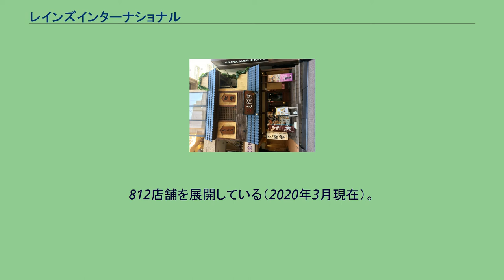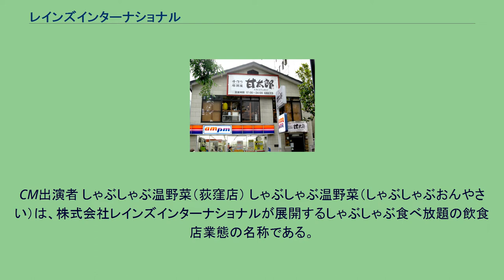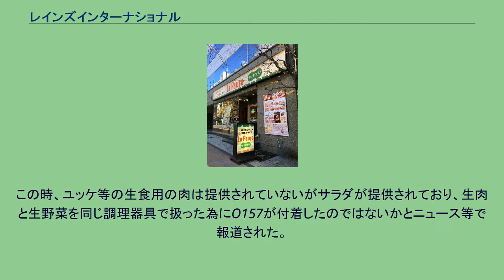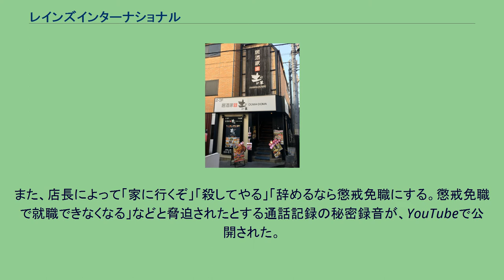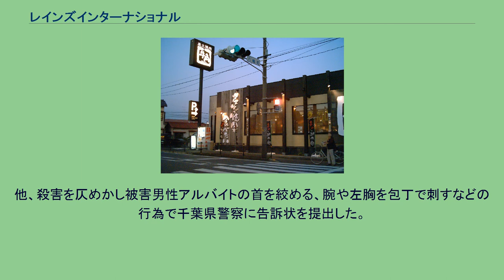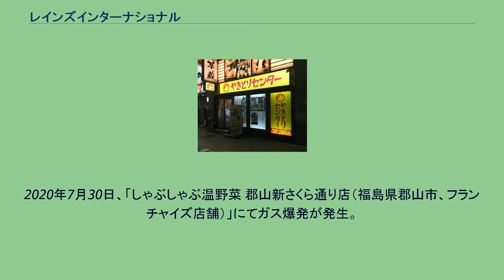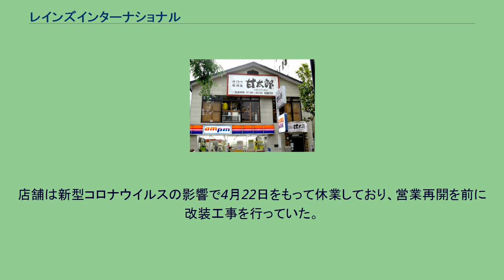レインズインターナショナル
株式会社レインズインターナショナル（REINS INTERNATIONAL INC.）は、焼肉レストランチェーン「牛角」、しゃぶしゃぶ店「しゃぶしゃぶ温野菜」、居酒屋チェーン「甘太郎」「北海道」などを経営する外食産業企業であり、フランチャイザーである。
株式会社コロワイドの連結子会社であり、焼肉店事業においては最大手である。
牛角（練馬店） 牛角（ぎゅうかく）は焼肉レストランチェーン。
七輪を据え付けたテーブルやカウンターで焼くスタイルである。
店舗運営は、主にフランチャイズ（FC）で展開され、レインズインターナショナルはその食材供給、店舗指導に注力する。
812店舗を展開している（2020年3月現在）。
1996年1月、三軒茶屋に『焼肉市場 七輪』という店名で創業した。
当時はあまり客が来なかったが、会計の際に300円の割り引きの代わりに店へのクレームを言ってもらい、そのクレームを改善していったところ、繁盛店となった。
店名も、牛の角をアンテナに見立てて「お客様のニーズをすばやくキャッチする」という発想から1997年10月、店名を『炭火焼肉酒家 牛角』に変更した。
国際展開 はじめての日本国外への出店は2001年に開業したアメリカの店舗であるが、折からの日本食ブームに加え、テーブルで肉を焼くスタイルが好評を博した。
日本国外には2011年8月現在、28の店舗があり、それら全店が黒字化しているという。
アメリカ合衆国ではカリフォルニア州、ハワイ州、ニューヨーク州など14州に45店舗を展開しており、 いずれも人気を得ていることから、2011年9月にはカナダ（バンクーバー）にも直営店として進出した。
また、アジアでは台湾や香港、シンガポール、タイ、インドネシアなどに店舗を有する。
これら積極的な国際展開により、2015年までには日本国外の店舗数を、100まで増やす計画という。
CM出演者 しゃぶしゃぶ温野菜（荻窪店） しゃぶしゃぶ温野菜（しゃぶしゃぶおんやさい）は、株式会社レインズインターナショナルが展開するしゃぶしゃぶ食べ放題の飲食店業態の名称である。
388店舗を展開している（2020年3月現在）。
土間土間（三軒茶屋店） 居酒家 土間土間（いざかやどまどま、DOMA-DOMA）は、株式会社レインズインターナショナルが展開する居酒屋チェーン店の名称である。
和風に異国情緒的を取り入れた店内デザインを特徴として、女性客獲得に傾注している。
121店舗を展開している（2020年3月現在）。
かまどか（石神井公園店） 居酒家かまどかは「かまどの火」を名前の由来とする居酒屋業態の名称である。
看板メニューの釜飯ほか和食を中心とした料理を提供する。
50店舗を展開している（2020年3月現在）。
2011年6月2日、富山県にある「牛角」高岡店で、食事をした20人の客が、食後、腹痛や下痢などを訴え、そのうち15人から腸管出血性大腸菌(O157)が検出された。
この時、ユッケ等の生食用の肉は提供されていないがサラダが提供されており、生肉と生野菜を同じ調理器具で扱った為にO157が付着したのではないかとニュース等で報道された。
その為、県は同店に対して3日間の営業停止処分を与えた。
2015年9月10日、ブラックバイトユニオンは「しゃぶしゃぶ温野菜 北習志野店」で勤務していた大学生が、幹部からのパワハラ、アルバイト店員としての残業代の未払い、時間外労働の強制、落ちた食材などの弁済を強いられるとして、レインズインターナショナルに対し団体交渉を申し入れた。
給仕した際に「ミスをした」としてアルバイト店員が総額10万円以上の購入を強いられ、当該店舗の店長が労働時間を改竄するなどの不正を行い、長時間にわたる時間外労働での賃金が未払いであり、退職時に店長から4,000万円の損害賠償を示唆されたと、アルバイト店員側は主張した。
また、店長によって「家に行くぞ」「殺してやる」「辞めるなら懲戒免職にする。懲戒免職で就職できなくなる」などと脅迫されたとする通話記録の秘密録音が、YouTubeで公開された。
労働組合側がYouTubeで公開している暴言の音声データついて、店長本人の声であると、レインズ社の広報担当者が認めた。
その一方で、4カ月間の連続勤務や12時間勤務を強いたことはなく、最低賃金を割っておらず、4,000万円の損害賠償を求めた事実はな...